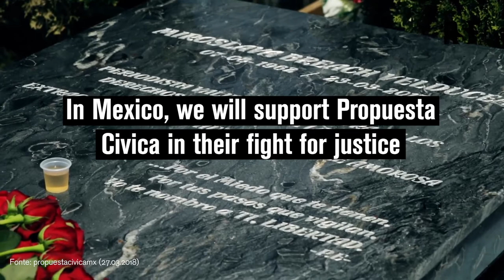Defending Voices Program for the Safety of Journalists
Abused, threatened, murdered, crimes committed by authoritarian governments and organized crime groups are some of the many challenges facing journalists in LatinAmerica. Reporters Without Borders is aware of these challenges and, together with the Mexican organization Propuesta Cívica and the RSF office in Rio de Janeiro, is working to ensure the safety of journalists in Mexico and Brazil - two of the most dangerous countries for media professionals in Latin America. The Defending voices program for the safety of journalists aims to create a safer working environment and combat impunity for crimes against media professionals.

Reporters Without Borders: Investigating, prosecuting, supporting - Reporters Without Borders documents violations of press and information freedom worldwide and alerts the public when journalists and their employees are in danger. We are committed to greater security and better protection for journalists. We fight online and offline against censorship, against the use and export of surveillance technology and against restrictive media laws.